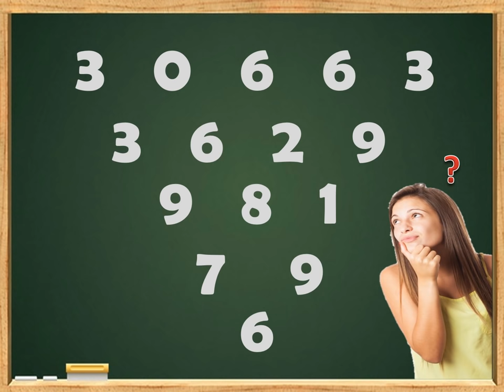DATOS ANIMALITOS LOTTO Y GRANJITA KJ 01 11 2018